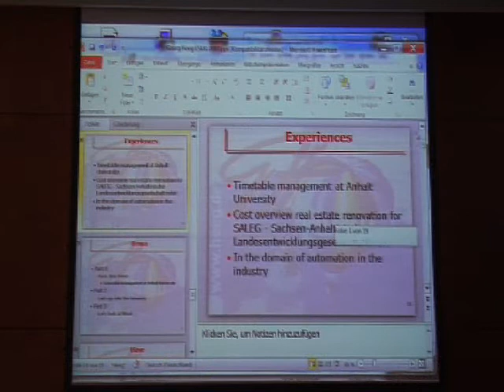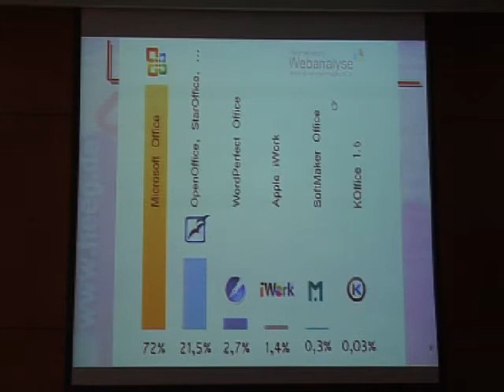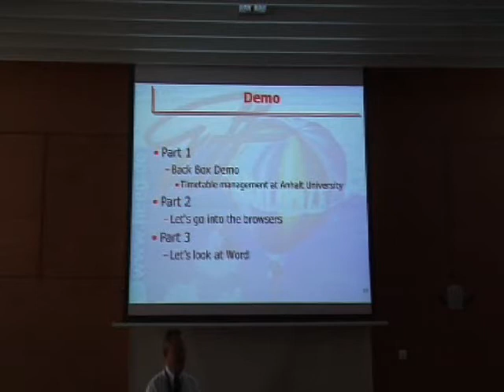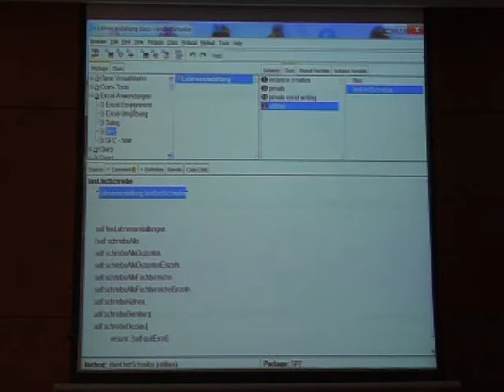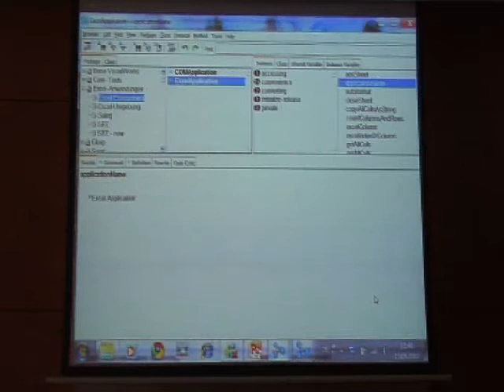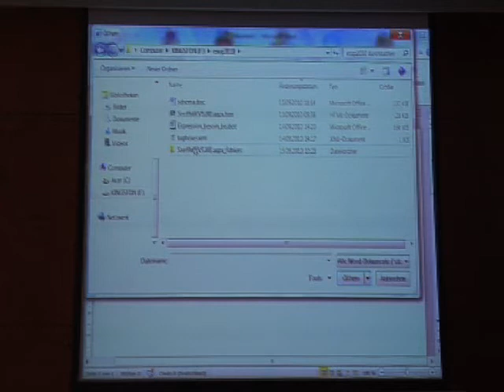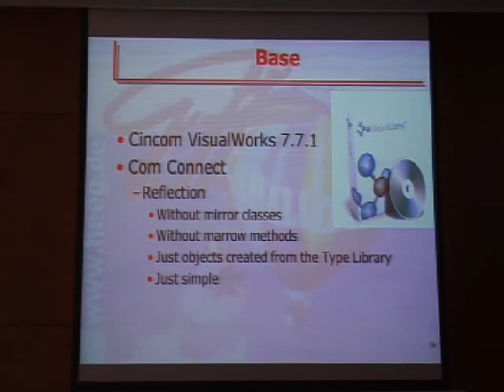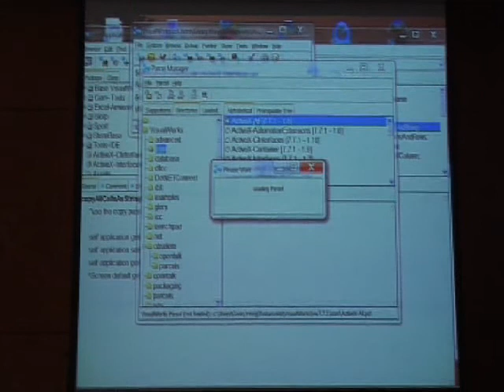Modeling in Smalltalk as Converter of Excel Spreadsheet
Georg Heeg

Abstract

In real life of business people Excel spreadsheets play an important role. They are easy to create, easy to modify, easy to deliver. Copy -- Paste -- modify is the standard Excel (programming) activity. Cells named by row and column represent the data model (or object model if you prefer). This is easy and absolutely not scalable. In my personal real life as manager of my company I have Excel spreadsheets as everybody else. And I have to consolidate them, sometimes over many years. By whatever reason, in 2002 some data might be in column D which is in 2003 to 2005 in column E and since 2006 in column F. Doing the consolidation in VBA is almost as painful as doing it manually (unifying the original spreadsheets), while the latter has the extra challenge to be error-prone. Our silver bullet is Smalltalk. I create a real object model for the business presented in the spreadsheets, I use COM Connect to populate the object model, I use Smalltalk to transform the objects (consolidate), and use COM Connect to create Excel spreadsheets in the format desired for the consolidated information.